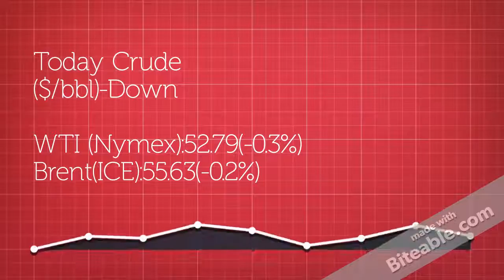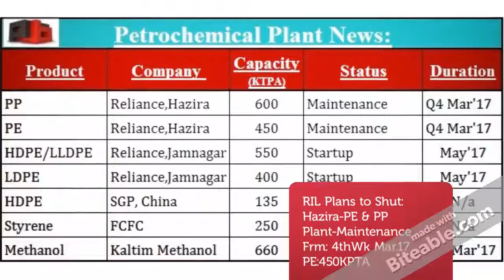ABS POLYMERBAZAAR 8.3.17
1st time in industry
One Click Watch